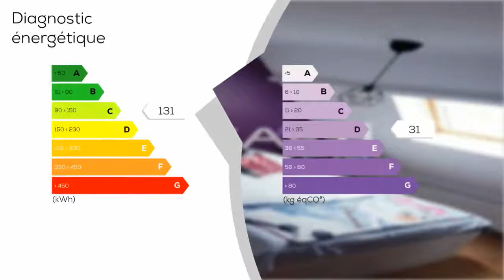A vendre - Maison/villa - VALENCIENNES (59300) - 7 pièces - 100m²